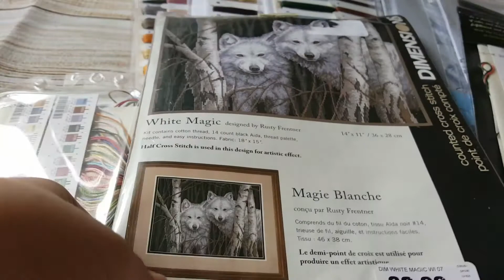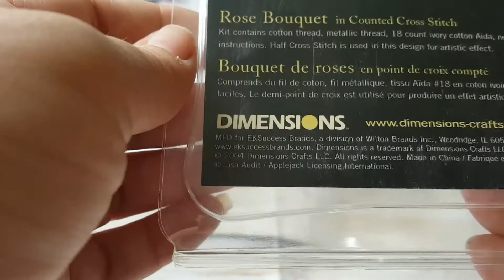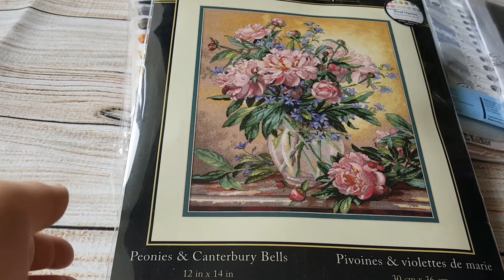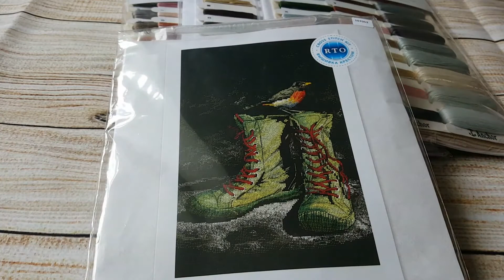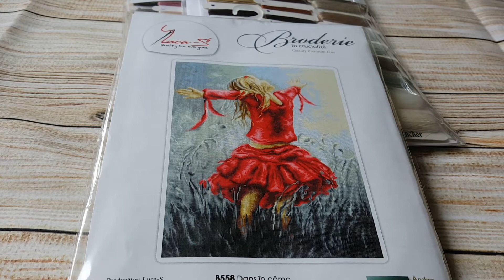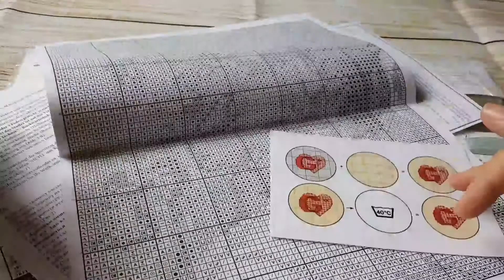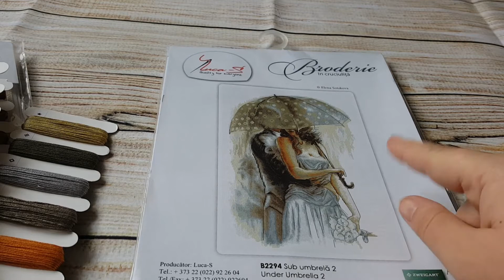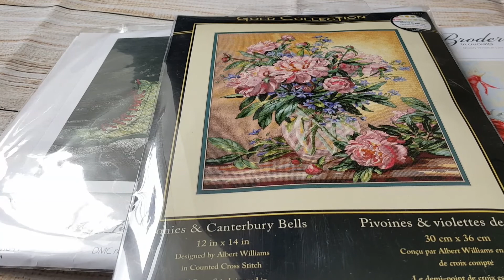31. Pirkiniai RTO, Luca-S ir kaip be Dimensions!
Pirkiniai pirkiniai.. atsiprašau už balsą, nes nubudau labai užkimusi, o pasirodyt tai norisi :)